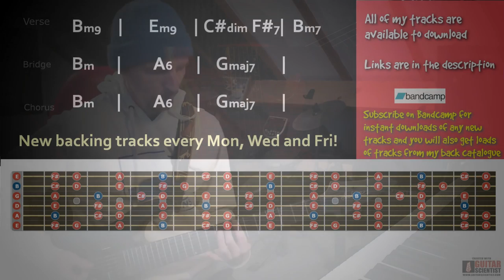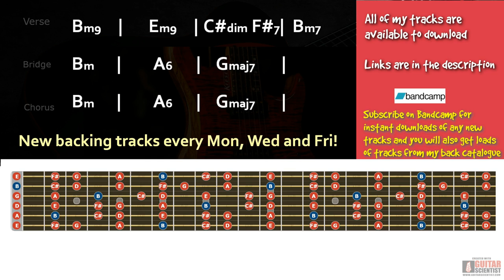Suspenseful Melodic Heavy Rock Backing Track in B Minor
Chords
verse
Bm9       |        Em9     |    C#dim     F#7 |  Bm7
bridge
Bm        |        A6      |    Gmaj7         |
chorus
Bm        |        A6      |    Gmaj7         |

Thumbnail image - Kiesel Guitars

Gear -

Addictive keys
Lounge Lizard

Blackstar HT-5C

Laney RB2

Recording Guitars

Takamine GN20

Ibanez Talman

Fender fsr 70's vintera strat

Fender Tele Standard mim

Links -